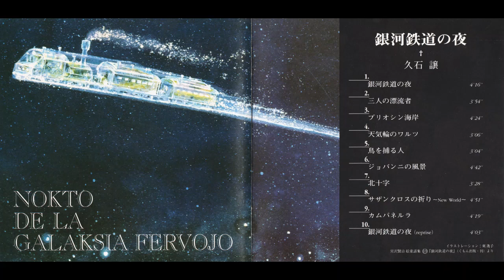Joe Hisaishi - 北十字 / Kitajuji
久石 譲 Nokto De La Galaksia Fervojo (銀河鉄道の夜 - Night On The Galactic Railroad) Tribute Album, 1996